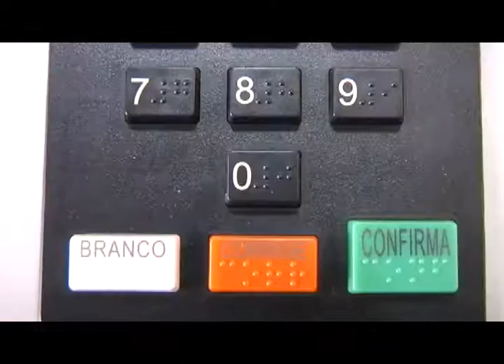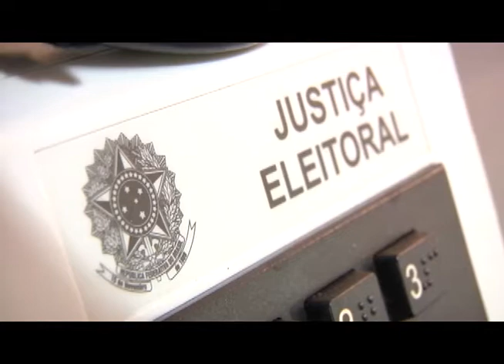Mais de 40 eleitores de Umuarama tiveram títulos cancelados